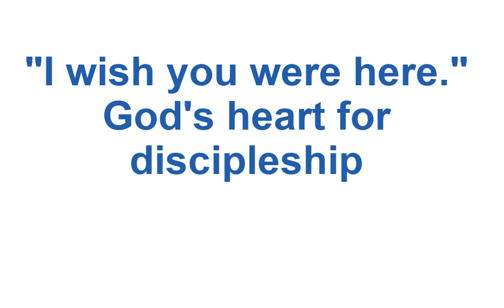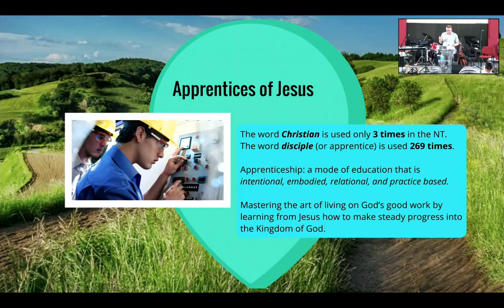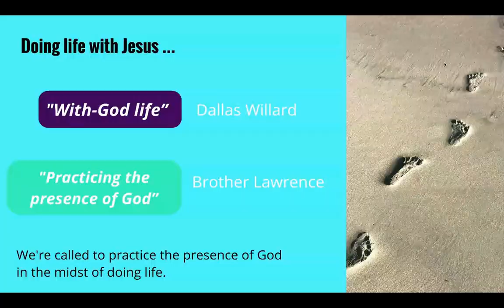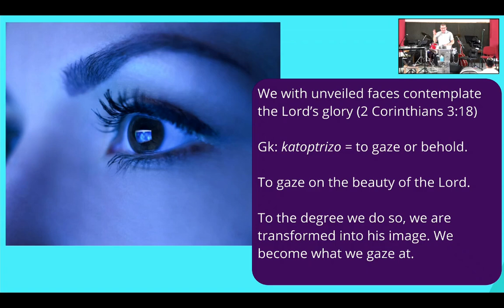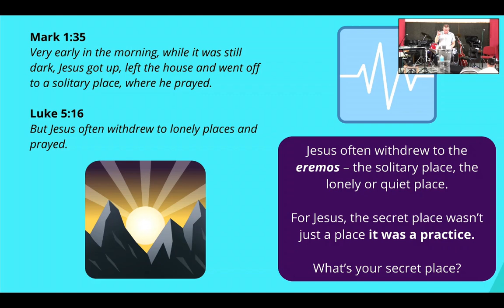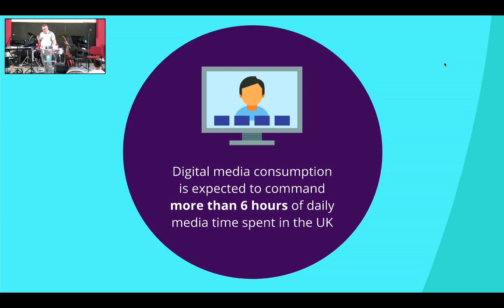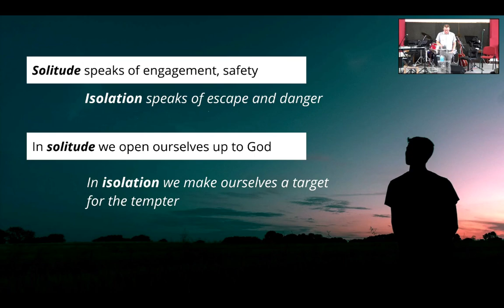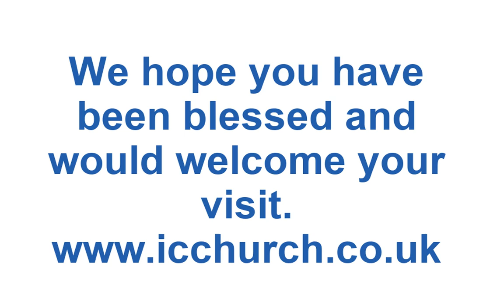2024-07-14 "Wish you were here" - being disciples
Matt speaks on how God wishes we were closer to Him as his disciples - learning from Him.  As when we plan a holiday - where to stay, what we will see and how long we will stay, we can plan out how we will draw near to God.   This message can be truly life-transforming if we apply its message, which may be more possible over the summer break.  We can taste the delights of God's presence.